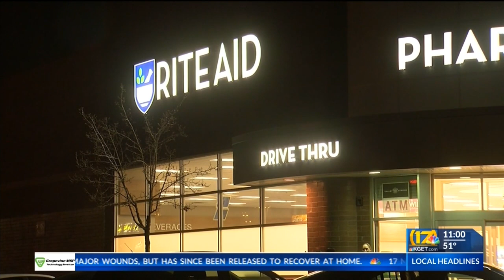Police search for suspects in Rite Aid robbery